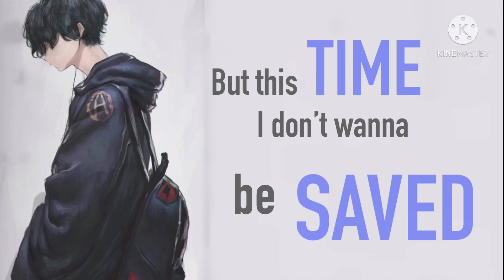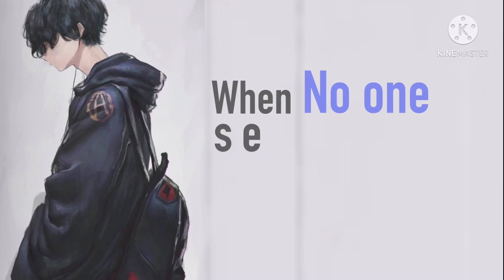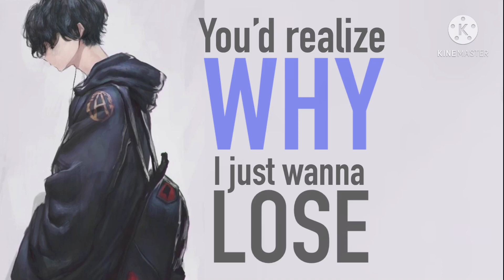Nightcore - If I Surrender (Lyrics) // Citizen Soldier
Lyrics:
Lately I've been feeling so ashamed
By these thoughts I'm hiding in my brain
'Cause I been holding them down but they twist me violently
I'm hanging by a thread tonight but this time I don't wanna be saved

So let me fall, let me break
Under everything unsafe
Just let me die 'cause I can't take
Living with what's in my head
If I surrender, surrender
To the monsters in me
Will it set me free?

What's the point of holding on like this?
When noone seems to care if I exist
There is no agony in being strong when noone knows you're sick
So sick of hearing I should stay when I know I would never be missed

If you could see under my skin
You'd realize why I hold it in
Why it's a fight I don't wanna win
If you could see all my abuse
And spent a day inside my shoes
You'd realize why I just wanna lose
Will anyone believe the hell of being me
Before I decide to be the dying proof?

The Music and Image in this video is not mine, I made this only for Entertainment purposes and if you have any issue on this video please contact me in the comments and I'll remove it immediately.